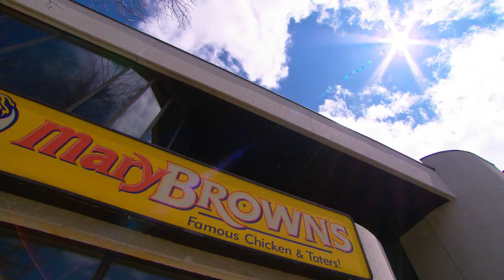EPISODE 1 - Mary Brown's Famous Chicken